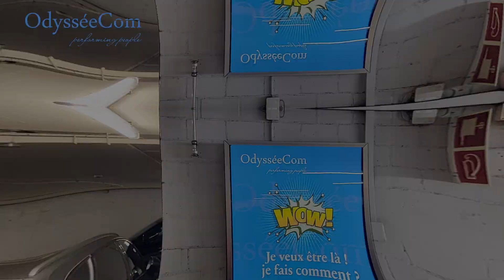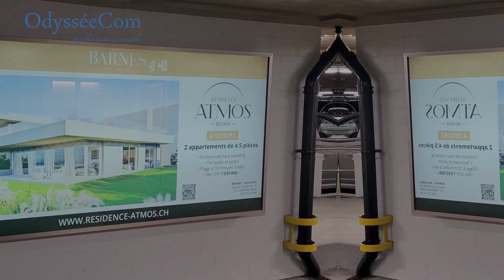OdysséeCom vous présente les affichages d'exceptions dont vous pouvez profiter au pk Pury Neuchâtel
Odysseecom ppury aff emplacements 290823